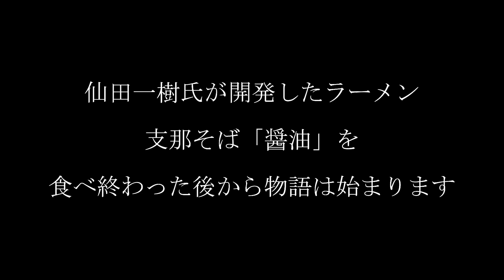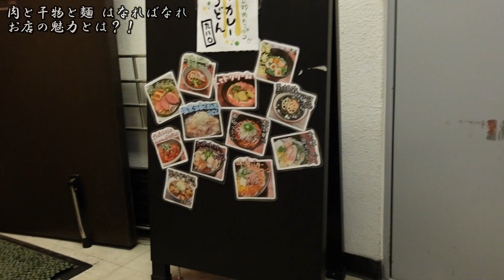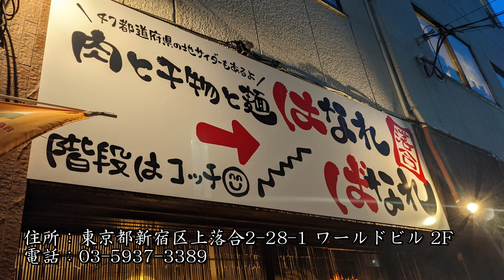環七背脂系 麺屋ブッチャー元店長の仙田一樹氏が開発した渾身のラーメンとは？！【一杯のラーメンから始まったご縁の物語】【飯テロ】【肉と干物と麺はなればなれ】｜新宿落合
シルカーズチャンネルの大峯です。

今日は、サフランディレクションの伊藤真紀子さんと、新宿の落合にある 肉と干物と麺 はなればなれさんにお伺いして、店長 仙田一樹（せんだかずき）さんが作る、魂心のラーメンをご紹介しました。

【出演者】
店長　仙田一樹さん
シェフ　坂間茂さん
サフランディレクション　伊藤真紀子さん
シルカーズチャンネル　大峯光宏

【肉と干物と麺はなればなれ】
住所：東京都新宿区上落合2-28-1 ワールドビル 2F